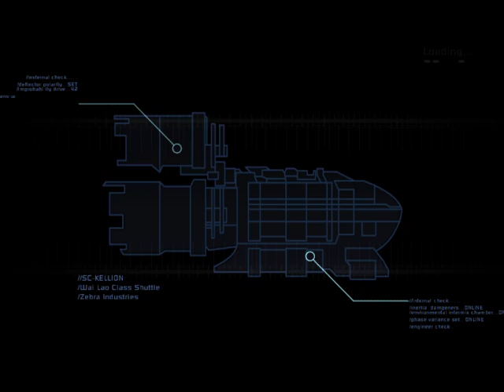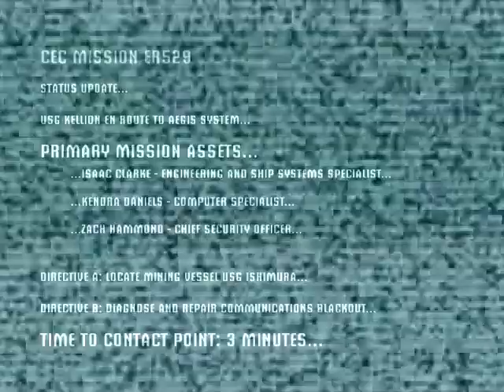Dead Space Episode 1 - What's With This Place.....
Second best game ever